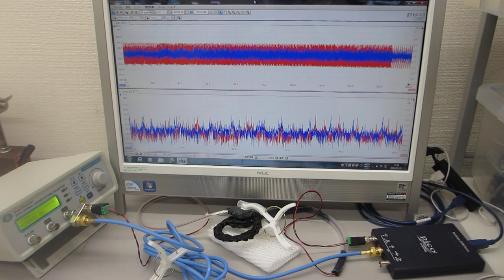超音波素子表面の表面弾性波利用技術（超音波システム研究所）